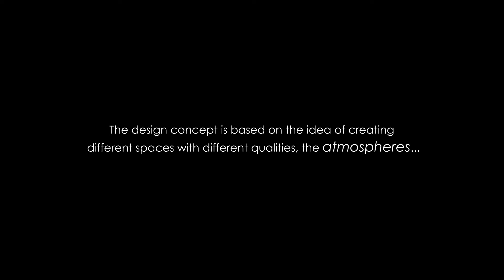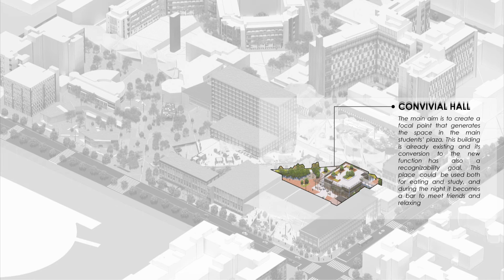Urban Design Project SWITCH_MI_ON, Presentation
This is an urban design project for Città Studi area in Milan, Italy. The project was imagined in the Urban Simulation course at Politecnico di Milano. The final presentation is a video, using the software Lumion 8.